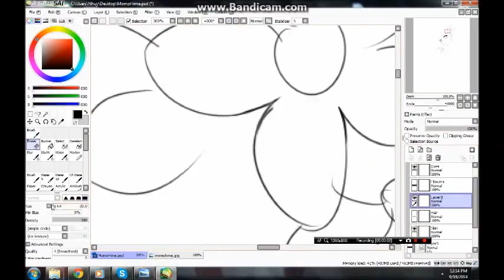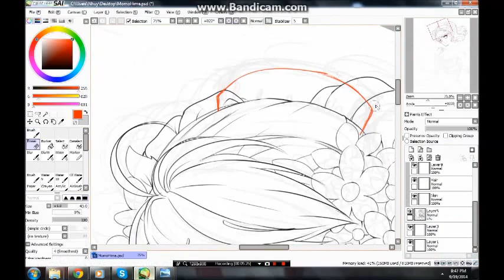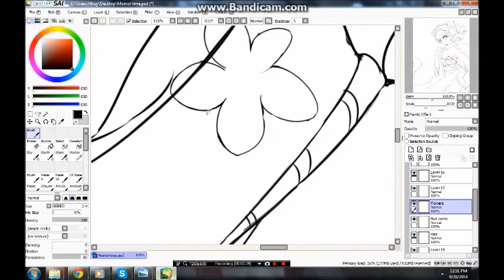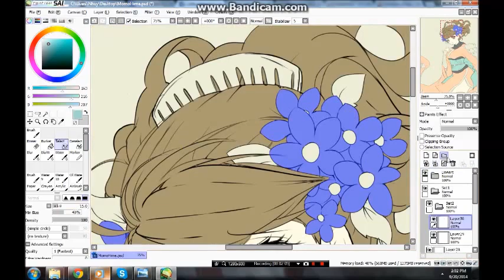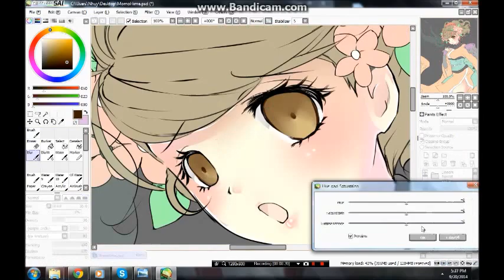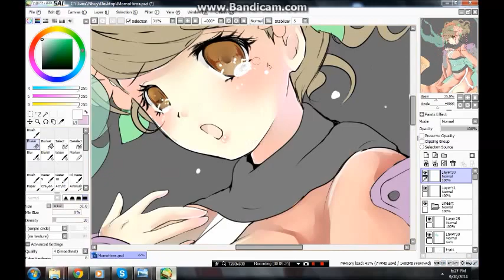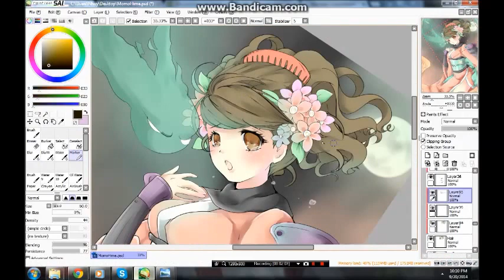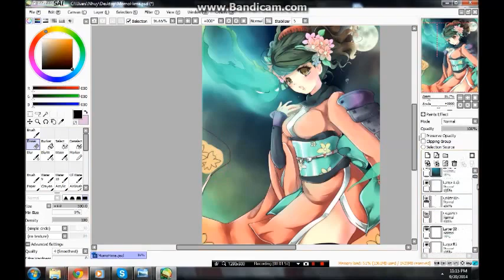Momohime - SpeedPaint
Something I owed my boyfriend for a long time now and pretty much scammed his money for the past couple of months just cause it took me that long to get to it bauhaha
This is Momohime from Muramasa: The Demon Blade~  I really love her character and design!